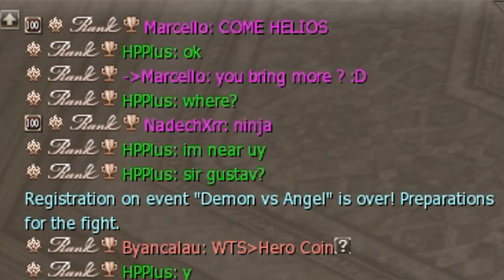SpartianGuard Yul POV Lineage2ID MASS PvP